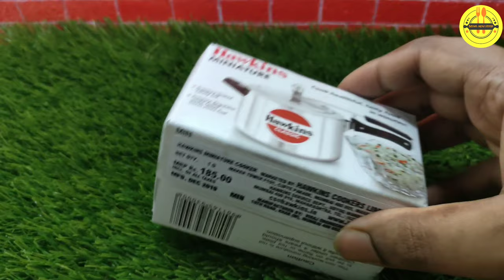Unboxing Mini Pressure Cooker||Hawkins||Bong Mini Food